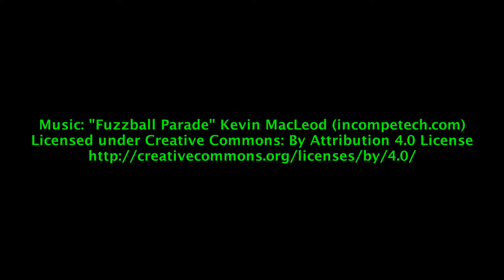It's a Wrestling Quiz #2 - featuring Evans aka SpiderGoat44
It’s a Wrestling Quiz - #2.
Think of this as a pub quiz but with the questions all about pro-wrestling. It’ll mostly cover WWE and it will branch out to WCW, AEW, NJPW and others.

Evans gives his answers to last week's quiz and I give you the correct answers too! Apologies for the blank screen with just music at the end. It is in the process of being edited out. Also, ignore Mike’s score at the end of the answers. That was just a place holder that I forgot to delete and I’m not going back to edit it out.

I’ll be asking questions and you’ll be answering them. There is a link below to the questions so you can answer them at your leisure. As usual, I’ll be posting the answers and a new set of questions next week in another video so make sure you come back. I’ll even have two of my friends answering this week’s questions in the next video.

Shortened for time.